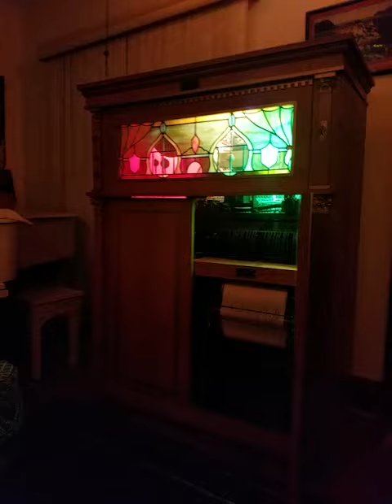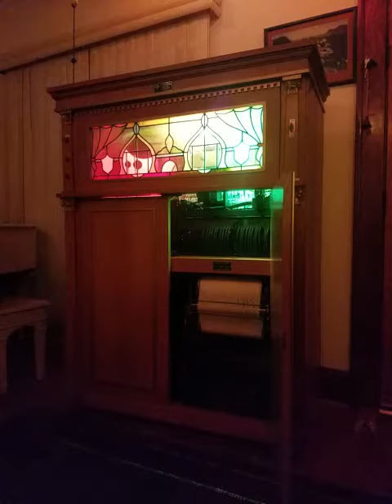"Jingle Bells" played by a SEEBURG KT SPECIAL Prof. Kukral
Arrangement by Dave Junchen on a G Roll.  These instruments were orchestrions from the 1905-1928 era.  Commonly called nickelodeons, coin pianos, or electronic pianos.   This is a 1926 model.  Seeburg soon switched to making jukeboxes.
Merry Christmas from Professor Mike Kukral.